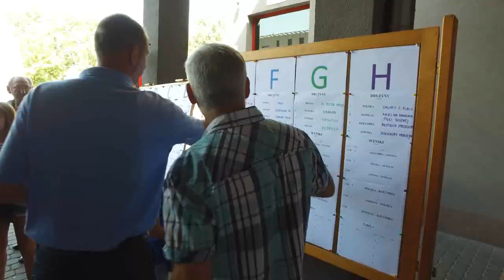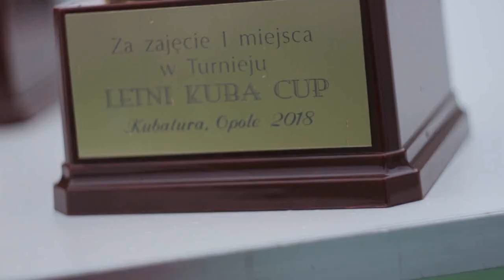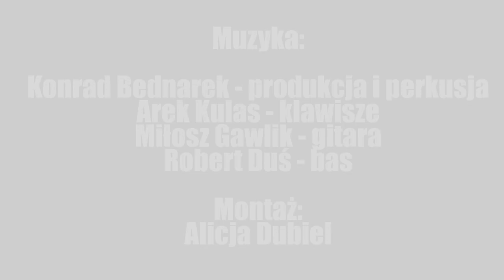Letni Kuba Cup 2018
Czwarta edycja Letniego Kuba Cup dobiegła końca.
✅ dwa dni rozgrywek,
✅ Kuba Błaszczykowski z młodymi piłkarzami na boisku 😍,
✅ 32 drużyny,
✅ dokładnie 900 goli ⚽⚽⚽,
✅ wygrana Hiszpanii 🇪🇸,
✅ miliony uśmiechów dzieci! 😀
DZIĘKUJEMY za przybycie oraz wsparcie. 💪💪💪